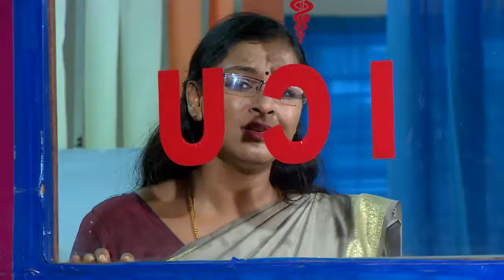STAR KARUTHAMUTH 979 TD 06 01 18